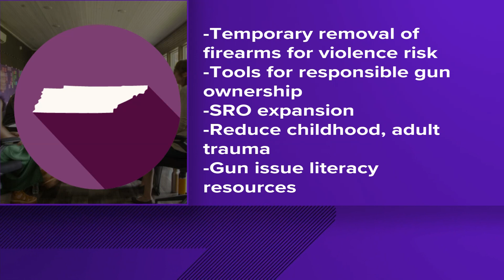'TN11' group creates five gun safety proposals ahead of the legislative session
The group is a part of "Starts With Us," a nonpartisan organization that aims to address polarization in the country.